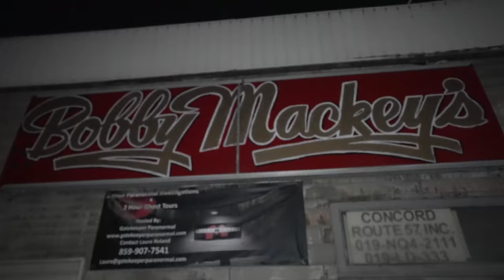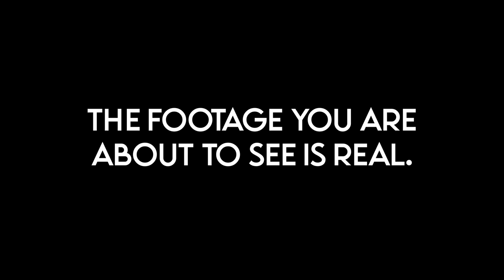Overnight With Demons In America's Most Haunted (Bobby Mackey's Bar)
Ghost Adventures investigate Bobby Mackey's Music World, a former slaughter house infamous for its "gateway to hell," in Wilder, KY.
 Today Bobby Mackey's Music World is a popular nightclub full of dancing and good times, but this cheerful setting holds a much more sinister past.
 after our investigation WE can clearly tell you this place is haunted with some sort of angry spirits...